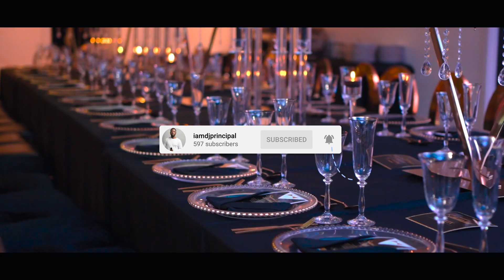DJ GIG LOG: HE GOT A C CLASS 😱 FOR HIS 21st BIRTHDAY SOIREE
This Gig Log we were in Dudley for a Lavish 21st Birthday Soiree this event was packed with entertainment and good food courtesy of Ekhaya Bar & Grill. To top it off the Birthday Boy got a brand news C Class. I would like to thank @amashmedia & alphaking_productions for filming and editing this video.